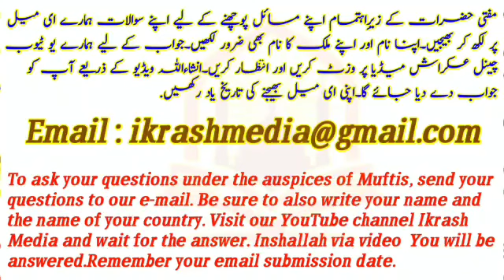Nikah Ke Bad Rukhsati Se pehly Talaq ka Masla||Mufti AbdulMajeed